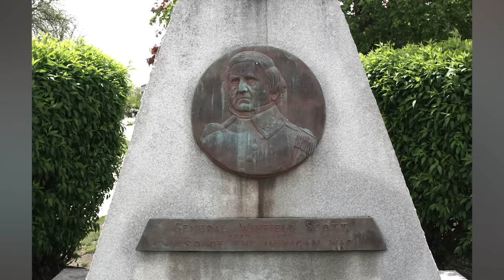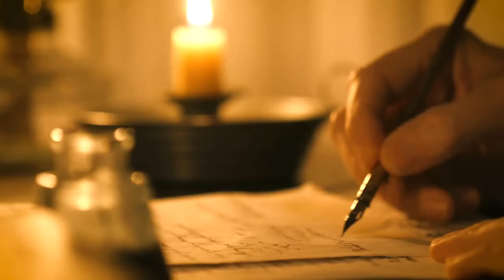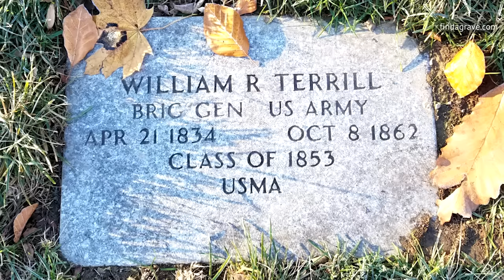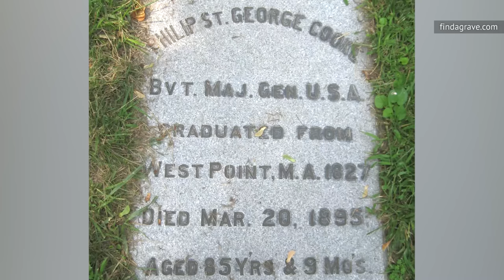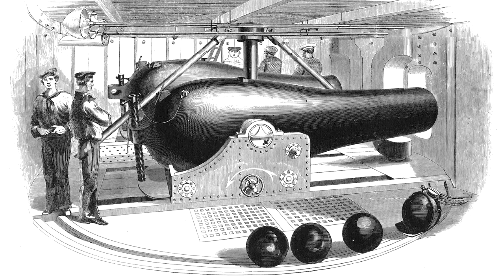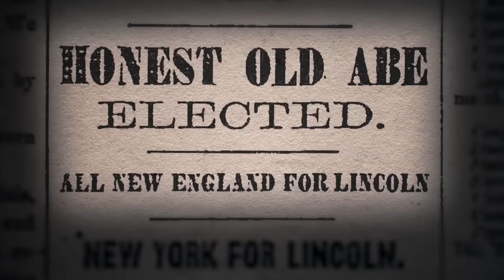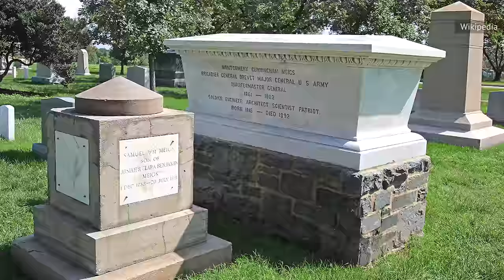Southern Generals & Admirals Who Chose To Fight For The Union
During the American Civil War, most Southerners remained loyal to their home states, but others defied their roots to fight for the Union and the abolition of slavery. These are some of the Southern commanders who chose the Union.

Major General Winfield Scott | 0:00
Admiral David Farragut | 1:00
Major General George Henry Thomas | 2:06
Brigadier General William Rufus Terrill | 3:15
Brevet Major General Philip St. George Cooke  | 4:26
Brigadier General Edmund Jackson Davis | 5:44
Major General John Gibbon | 6:44
Rear Admiral John Ancrum Winslow | 7:34
Brevet Major General Robert Anderson | 8:37
Quartermaster General Montgomery C. Meigs | 9:40